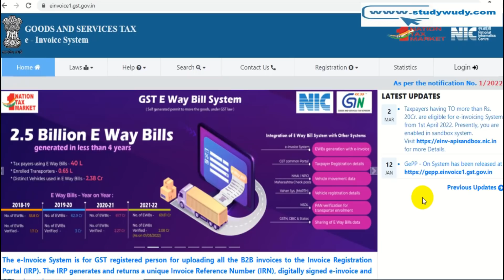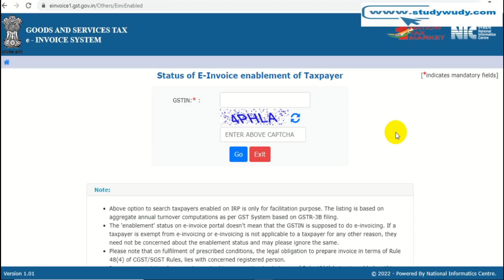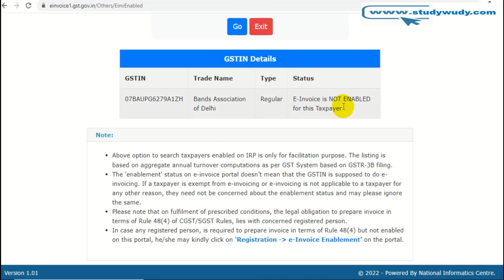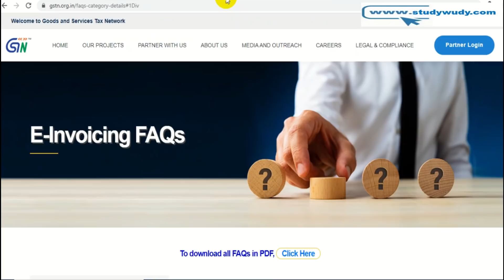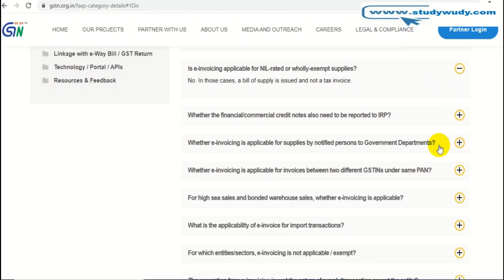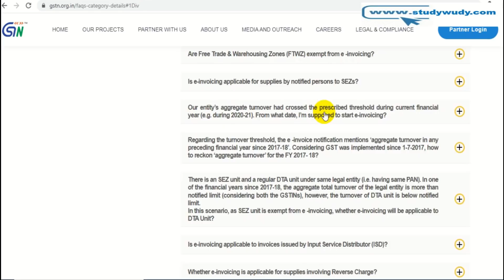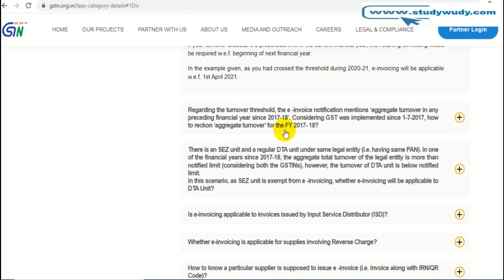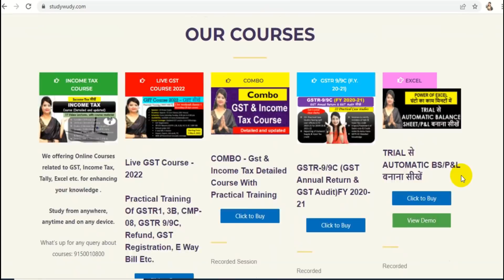Use this New feature to get ready for new change from1 April 2022, E-invoice status check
E-Invoice is applicable from 1 April 2022 for turnover 20 crore and above and this is important for everyone to know whether they are liable to make e-invoice or not. So a new feature is added on portal to check whether you are liable to make e-invoice or not. watch this video to know

Join our Courses:

(1) GST course 2022 (Live classes from 5 March 2022) Enroll early
Or
 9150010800 (What's up for course related query only) ________________________________________________________________
for paid services of GST & income tax or what’s up at 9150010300 _____________________________________________________________________ Your Work needs